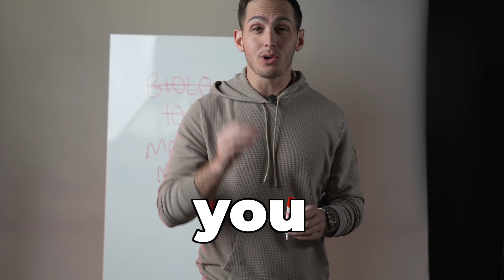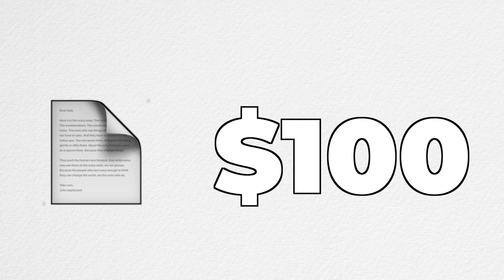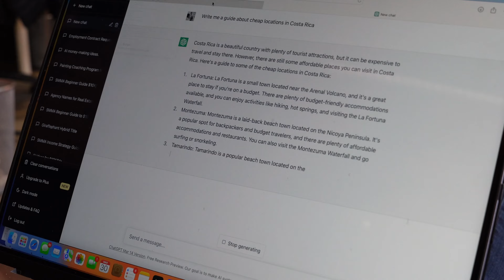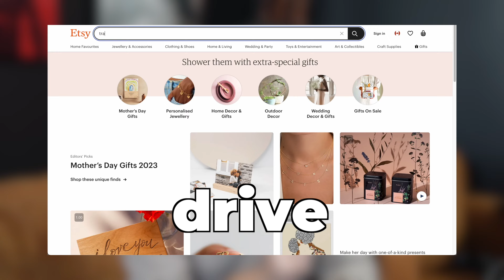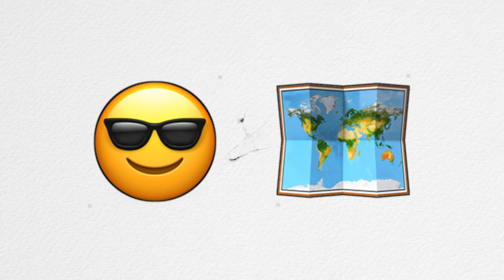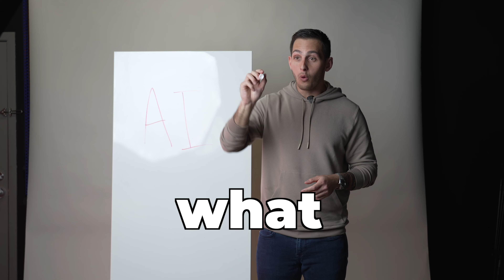5 Ways To Get RICH with A.I. (2024)